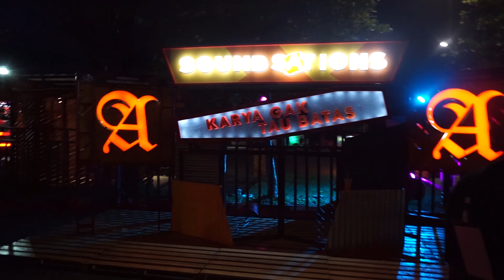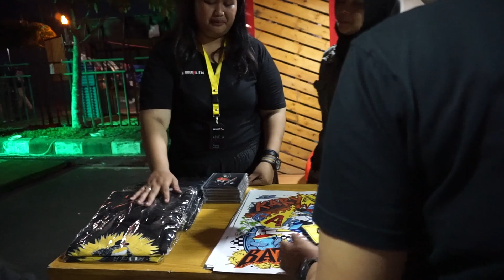H I G G S VLOG #9 - Soundsation Balikpapan Feat Andra and The Backbone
Kali pertama kami dapat bermain diluar Kalimantan Selatan.
Dan Soundsation Balikpapan menjadi sejarah baru buat kami.

Terimakasih buat kalian yang sudah berada disana kala itu.
Love, H i g g s .